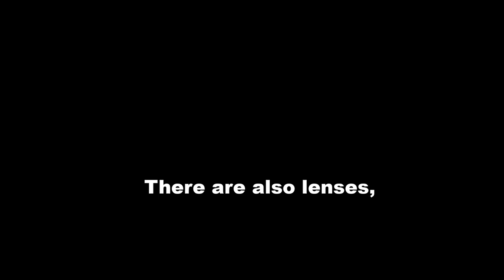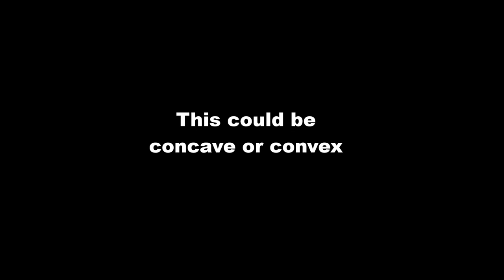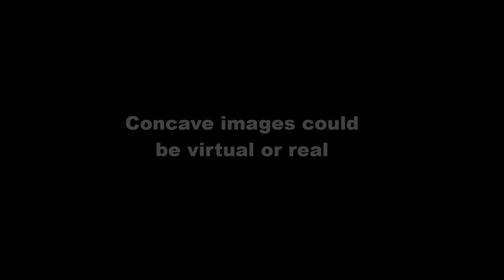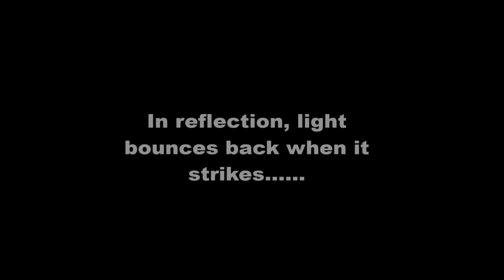Mirrors and Lenses Song-Kent Ryle & Martini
Lyrics: Kent Ryle and Martini
Tone composer: Kenneth Olleoves

This is originally composed, no song was used for tone reference. This is also our second song which is made for our Science(Physics) performance task. Hope you'll enjoy and learn about the characteristics of Mirrors and lenses and their importance. God bless!